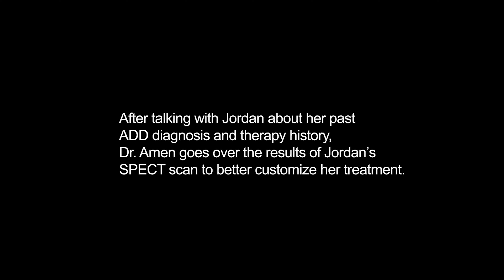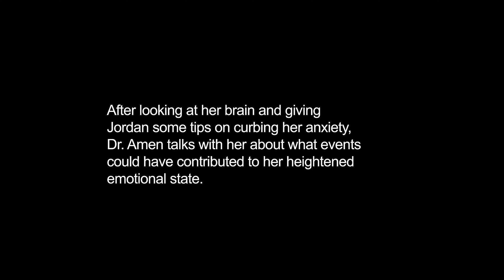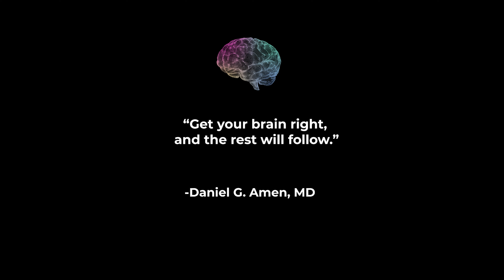"The Balanced Blonde" Blogger Jordan Younger on ADHD and Brain Health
In this episode of Scan My Brain, "The Balanced Blonde" Blogger Jordan Younger visits Dr. Daniel Amen at Amen Clinics Orange County for a brain SPECT scan and addresses some of her recent struggles. Jordan had previously been diagnosed with ADHD, but her symptoms seemed to be getting worse. Dr. Amen discusses the findings of her brain SPECT scans, and then gives her a plan for moving forward that properly addresses the problem areas seen on the scans.